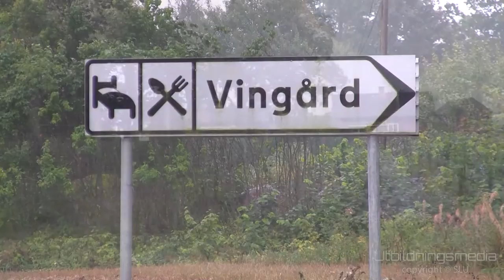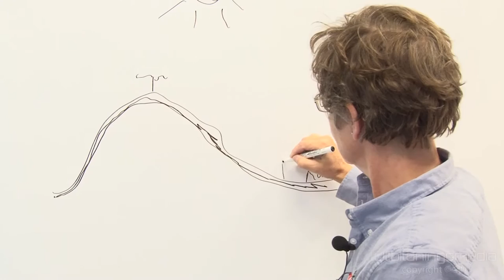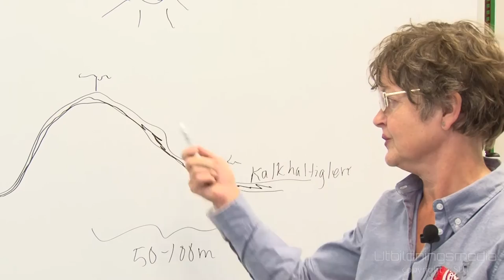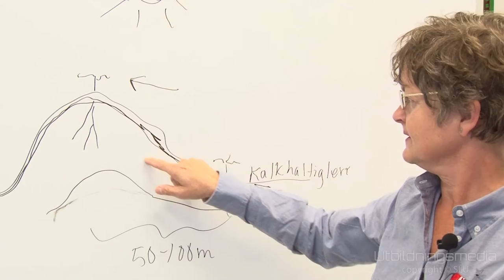Anna Mårtensson, Terroir